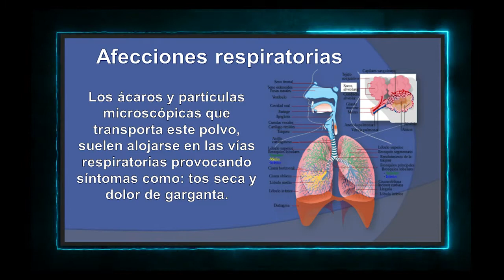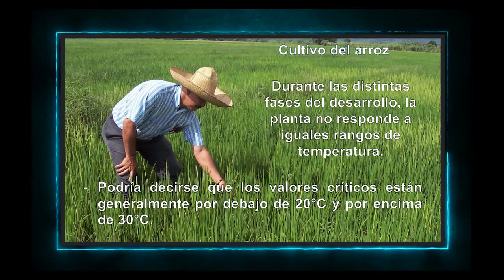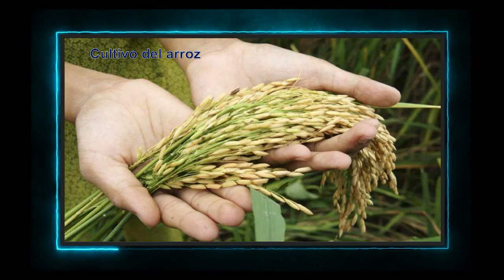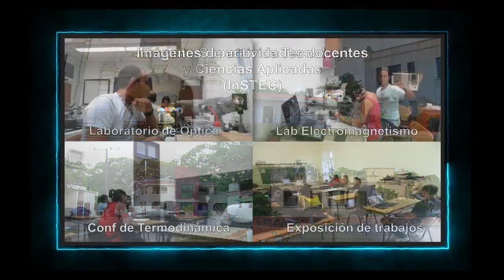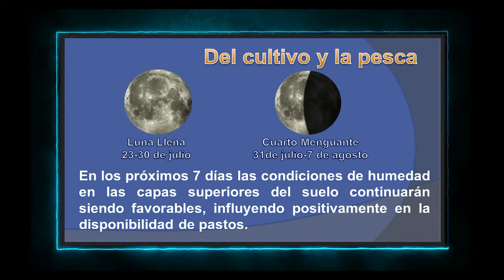Pon el tiempo a tu favor.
Esta vez la cita con la tropa del tiempo en Cienfuegos es para conocer cómo influyen las variables en la vida socioeconómica de la provincia.